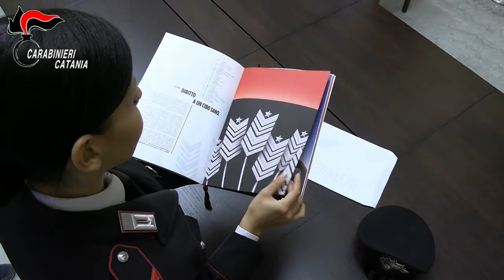Amadeus presenta il Calendario Storico dei Carabinieri ideato da Armando Testa e l’Agenda 2023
ROMA 28 ottobre 2022. Presentato il Calendario Storico dell’Arma dei Carabinieri ed. 2023, quest’anno dedicato alla tutela dell’Ambiente. Il Comandante Generale, Gen. C.A. Teo Luzi, nella mattinata odierna, ha voluto svelare al grande pubblico l’ormai atteso prodotto editoriale. A presentare l’opera, realizzata da un’azienda grafica visionaria, leader nel mondo della comunicazione: l’Armando Testa Group, nella splendida cornice dell’Auditorium Parco della Musica, era presente il celebre conduttore televisivo e radiofonico Amadeus.